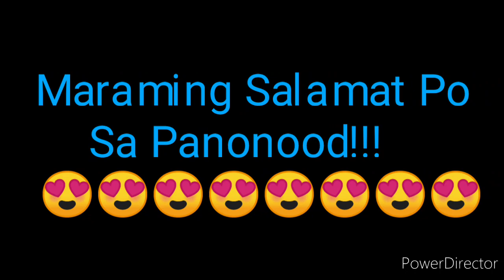STL LAGUNA RESULT TODAY 2nd DRAW RESULT JULY 9, 2022 4pm DRAW